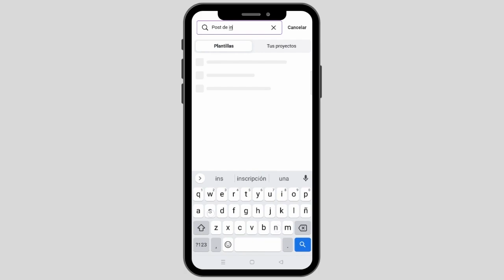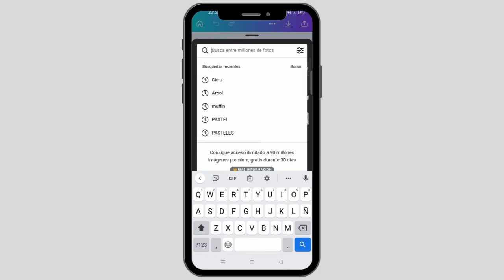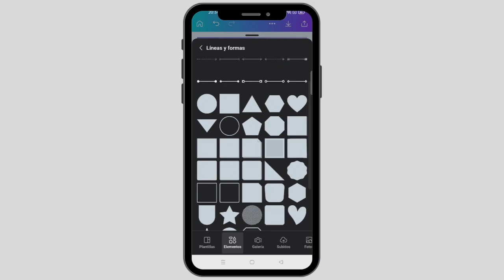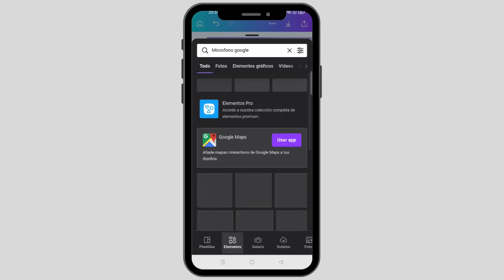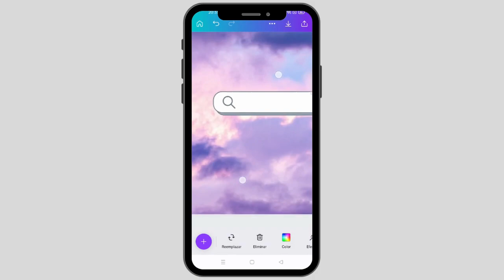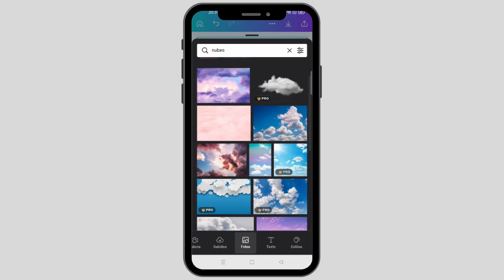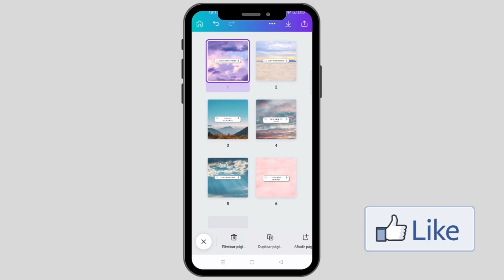🪐 Cómo CREAR POST PARA INSTAGRAM en Canva |【*Desde la APP📲*】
🪐 Hoy te explico cómo diseñar un post para instagram y cómo utilizar Canva en móvil, en este Tutorial Canva aprenderás también a cómo crear contenido para Instagram utilizando Canva ,  quédate hasta el final para descubrir una sorpresa :)🪐

RECUERDA QUE LO IMPORTANTE ES QUE LO APRENDAS HACER 💪

🌟 MI META ES : llegar a los 200 suscriptores antes de finalizar Abril
🍀 ¡Vamos a lograarlooo! 🍀
Contentísimaaa de seguir creciendo *CHOCA LOS FIVE ✋*

👇MÁS VIDEÍTOS CHEVERONGOS😜

🎥 Grabo mis videos con  Huawei
💻 Edito mis videos con CANVA

Ninguna canción me pertenece, doy créditos al autor ✌